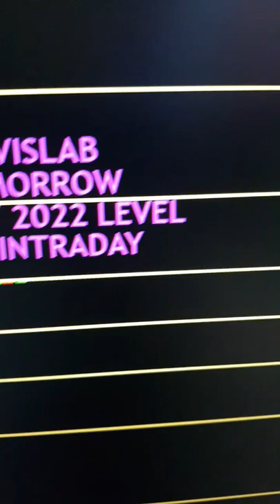DIVIS LAB Tomorrow Levels 01 JULY 2022